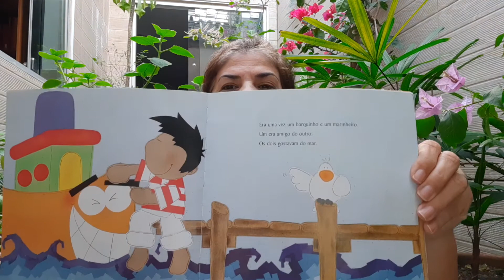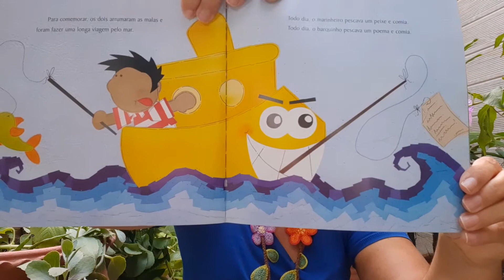História: O barquinho e o marinheiro - Jonas Ribeiro - ilust. Sami e Bill - Cortez, 2007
História linda, cheia de poesia e encanto. Lembra meu pai, que era marinheiro e acreditava em sereia, contava sempre muitas histórias e que elas cantavam em alto mar. Nessa, um barquinho e um marinheiro enfrentam perigos, viajam mundo a fora comendo poemas e peixes. Espero que vocês se deleitem como eu. ❤📚🌎🏖🏝⛵